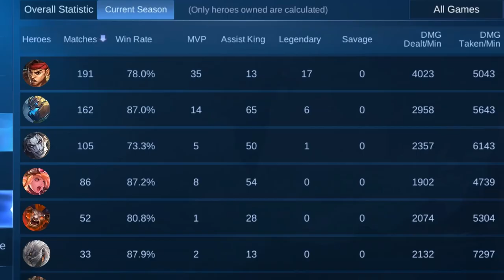Last Tower Enemy 3x Lord? Impossible Comeback? Ķopla Top 1 Global Lapu-lapu - Mobile Legends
Backsound Video